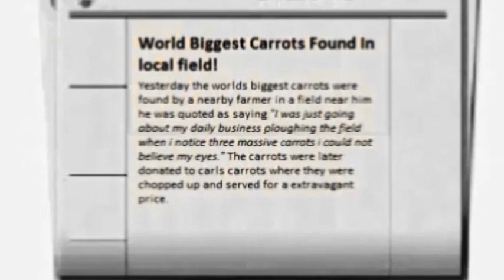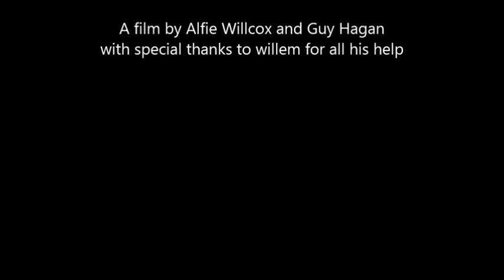Rabbit Rampage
An animated film by Alfie and Guy at Comberton Village College.